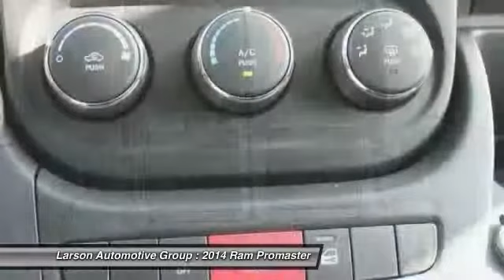2014 Ram Promaster Puyallup WA F125727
2014 Ram Promaster 2500 High Roof 159WB

2001 N. Meridian

Don't miss this 2014 Ram Promaster. It's equipped with Automatic transmission and features a White exterior. With  miles, You'll want to take this car home. Make a great choice today.